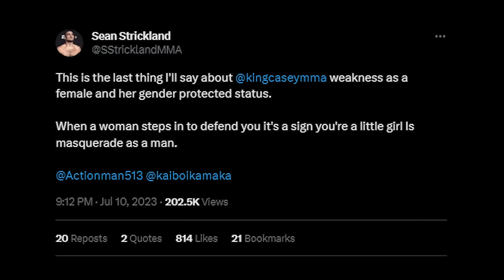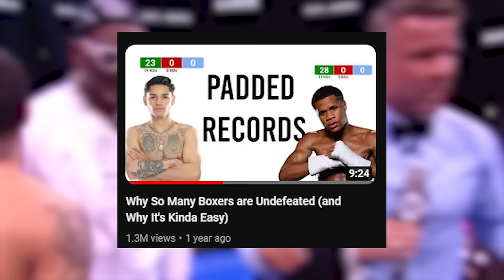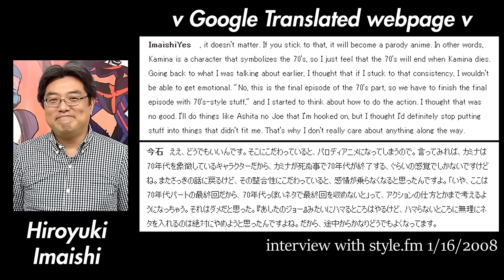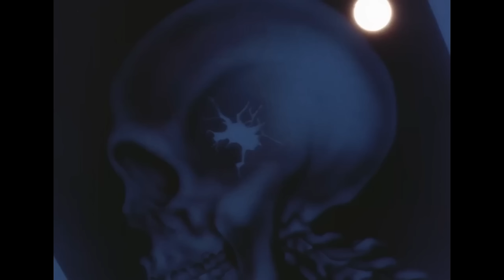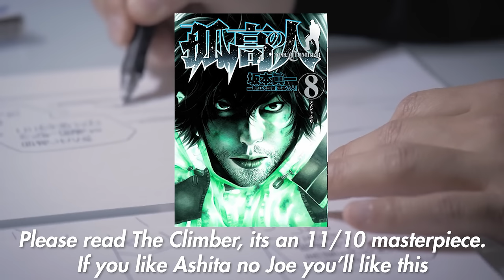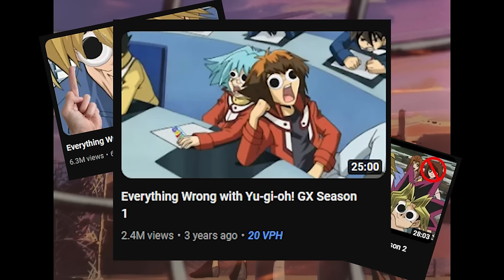Boxing Anime & Being Your Best Self | Ashita no Joe Segment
Speaking from the heart

If you are seeing this video because I tweeted out the link or it’s now appeared in your subbox randomly let me reiterate that this is still incomplete. Not only is it only the second half of this video but it is also missing a lot of the music, audio balance and some visuals compared to the final version.  The first half of the video which hasn’t been made yet will be on mostly Ippo with bits of Rocky, Creed and real life boxing like my hero Marvelous Marvin Hagler.  Hope you enjoy this because I don’t know when the full version will be done. I rewatched it’s today and got really emotional about it because this video means a lot to me and rewatching it has become a form of therapy for me to help reassure myself when I am filled with self doubt.  It helps remind me of something important and that needs to be heard even if the me rewatching it currently doesn’t believe it. So I’m tired of waiting to share it thus here is a taste of the first video I’ve felt truly proud of